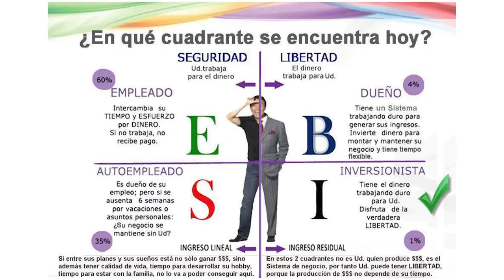Cuanto DINERO se necesita para hacer TRADING? ☑️